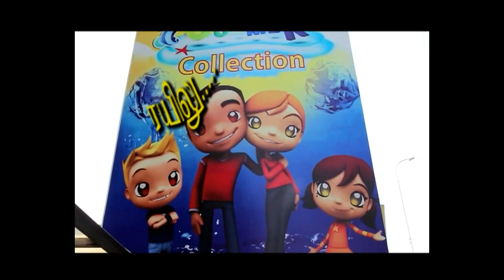Rottukadai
Tamil album songs rottukadai is dedicated to the shop keepers.